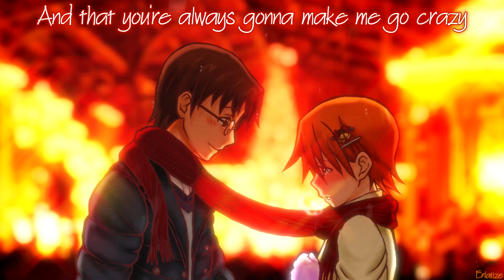Nightcore ・ Perfectly Perfect | Lyrics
(◕ᴥ◕)

Song : Perfectly Perfect
Artist/s : Simple Plan

(Anime : Working!! )

I have only uploaded this to share great music with the world.
Thanks.